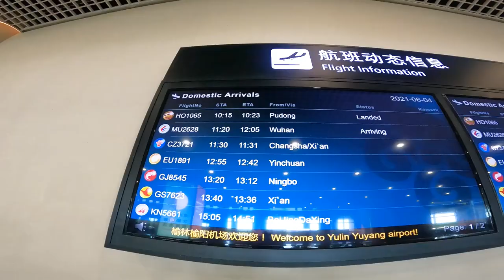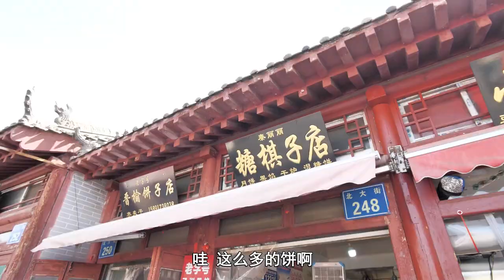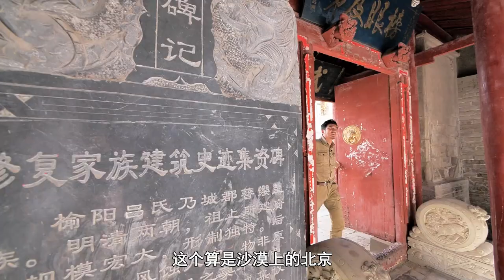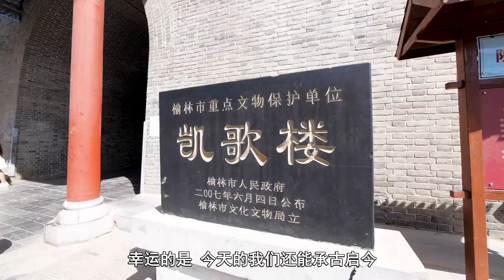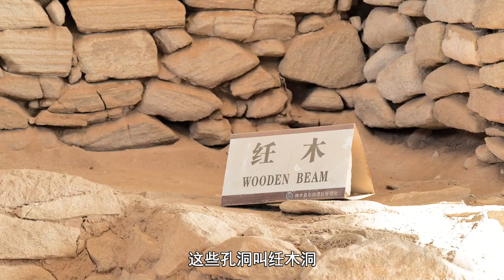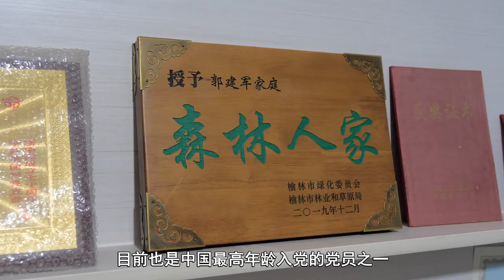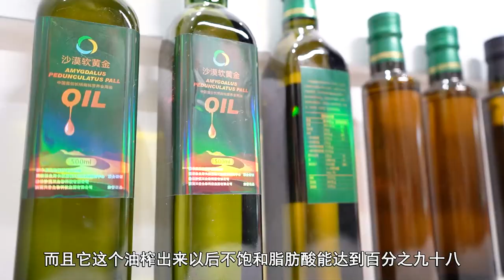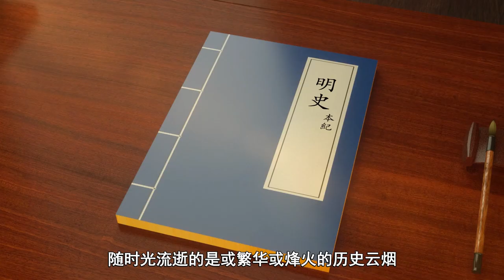老外感到不可思议？——毛乌素沙地变森林，千里寻味榆林故事 | 冒险雷探长Lei's adventure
老外感到不可思议？毛乌素沙地变森林，千里寻味榆林故事。
毛乌素，中国四大沙地之一，横亘于榆林与鄂尔多斯之间，水土流失导致的退化沙地在这里蔓延，四望黄沙不产五谷是这里的真实写照。上世纪60年代，在这座被流沙掩埋一半土地的城市中，掀起了前赴后继的治沙运动，这一次，雷探长邀请两位神秘嘉宾，拨开黄沙触摸5000年前的中华文明，漫步绿洲揭开毛乌素沙地的消失之谜。